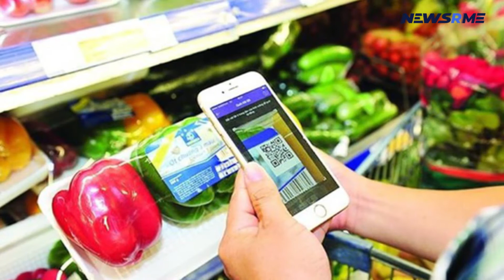Internet economy of Vietnam to reach $220B within 2030 | Vietnam news | NewsRme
Within 2030, the internet economy of Vietnam could reach 220 Billion dollars in GMV, Gross Merchandise Volume which will lead them to hold the second position in Southeast Asia placing right after Indonesia as per the e-Conomy SEA 2021 report that was published by Google and management consulting firm Bain and Company and Temasek.

It has come to know from the report that very soon the digital economy of the country will see an extensive growth rate of 31 percent this year in comparison with that of the past year with 21 B USD peak point.

This growth is great in the context of limiting online travel market. With this growth kept constant, the GMV of Vietnam is expected to reach peak of 57B USD within 2025.

8 million digital consumers have been added since the reappearance of Covid-19 in the first half of this year. Out of the 8 million, over half are from non-metro areas.